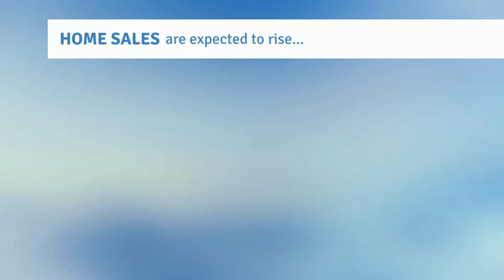2020 Expert Forecast in Numbers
The expert forecast is looking bright when it comes to the 2020 housing market. Let’s connect to talk about how these numbers can bring you one step closer to homeownership this year.